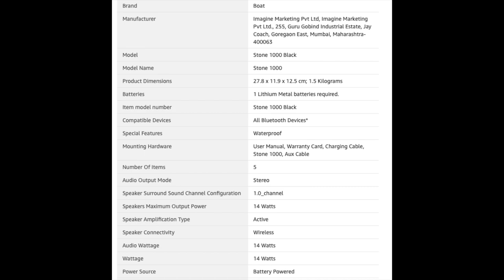Boat Stone 1000 & 1010 All Detail in Hindi, Honest REVIEW 1 Saal Use karne ke baad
NAMASKAR DOSTO,
Aaj is video mai Maine Boat stone 1000 new wale ki details and Apna 1 saal ka experiance share kia hai Aur mujhe ummed hai video pasand toh jaroor aayegi aapko.

Boat Stone

FOR upto 80%* off on AMAZON All products

Mobile phone
My speaker

boat,
boat speakers,
boat neck,